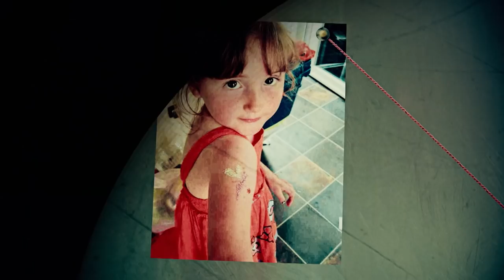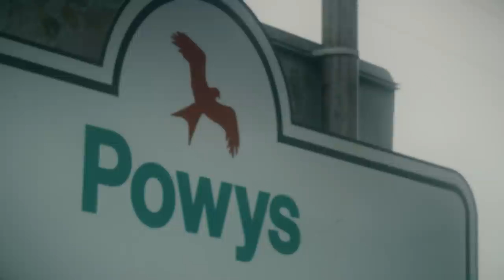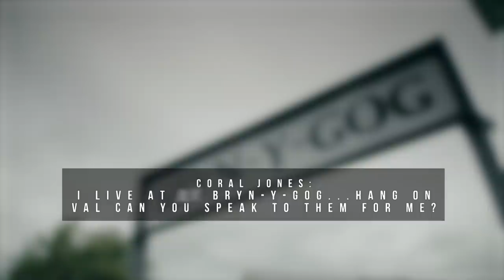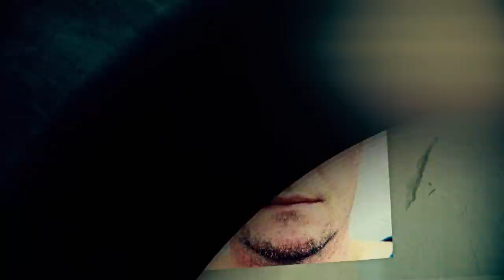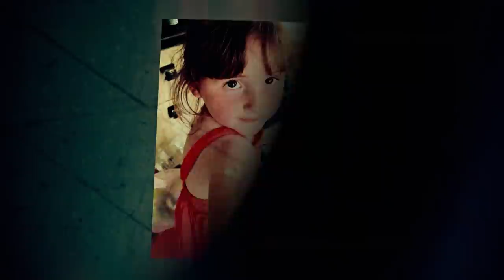Murderer Refuses To Give Last Location Of His Victim | World’s Most Evil Killers | Real Crime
In 2012, April Jones disappeared from outside her home in Wales, never to be seen again. Her abductor, and murderer, was found to be Mark Bridger.